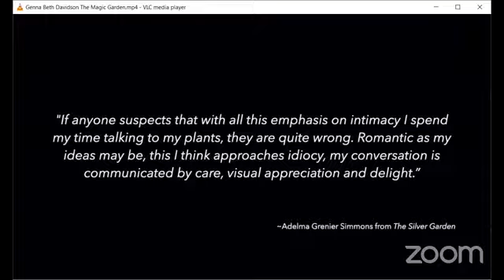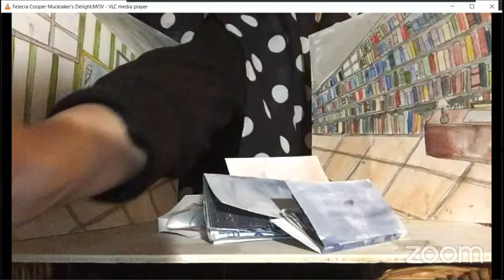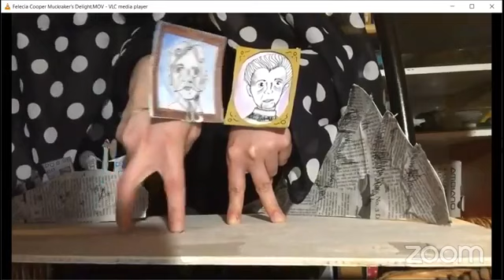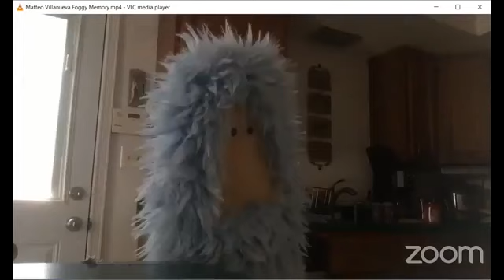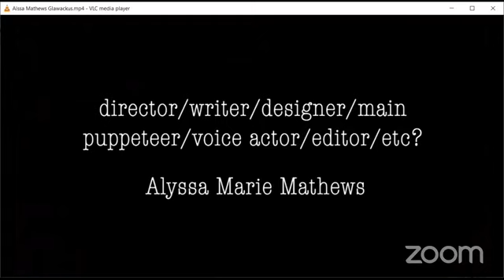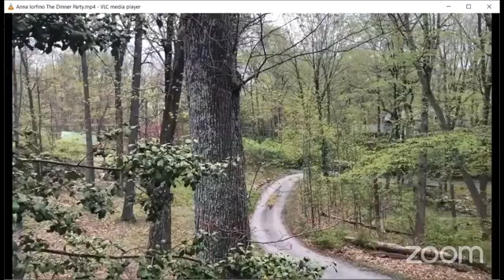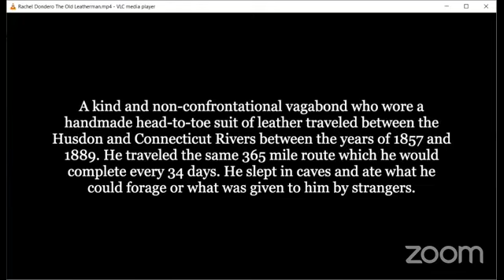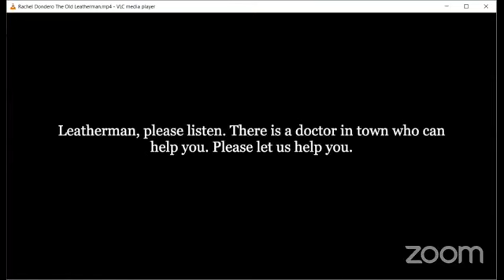Spring 2020 UConn Puppet Arts Final Presentations: Hand Puppetry, 5/8/20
Connecticut Hand Puppet Stories

Join the students of Hand Puppetry (DRAM 3603/DRAM 5610) in the University of Connecticut’s world-renowned puppetry program under the instruction of Professor Matthew Isaac Cohen for a program of hand puppet shows based on Connecticut history, legend, and personages.

Each short production was written, designed, built, and performed by undergraduate and graduate students in spring 2020 while sheltering in place at homes in Connecticut and other US states.  Shows are each followed by a live Q&A with respondent Blair Thomas (puppeteer, founder and artistic director of The Chicago International Puppet Theater Festival, and Adjunct Associate Professor at the School of the Art Institute of Chicago).

The Magic Garden
By Genna Beth Davidson
When Adelma’s goat farm fails, she seeks another endeavor for her beloved Caprilands farm in Coventry. With a rosemary shrub’s help, she uncovers her passion for herb gardening. Ingenuity and devotion turn Caprilands into a legendary garden with magical plants. Inspired by the life and work of Adelma Grenier Simmons.

Fungos!
By Willow Giannotti
What’s a fungo? Wouldn’t you like to know! Come have a look at the land under log, and watch each creepy and crawlie in their natural habitat. See a mushroom in the back room, watch a slug befriend a bug, and observe a snail tell a tale. We’ll dive into the depths of Connnecticut’s dirt and watch these decomposers do their stuff!

Muckraker's Delight
By Felicia Cooper
Join Ida Tarbell, Easton resident and chief muckraker of the Progressive Era, for a rollicking research adventure. Watches as she uncovers the truth about Standard Oil, John Rockefeller's wealth, and Henry H. Rodger's unfortunate gambling habits.

Foggy Memory
By Matteo Villanueva
In what appears to be a modern-day purgatory, a ghostly figure struggles to remember who he is. While attempting to recollect what he did in his previous life, he comes across someone from his past, and things get interesting. Inspired by the legend of the ghost ship of New Haven.

The Wacky Glawackus
By Alyssa Mathews
A strange creature has arrived in the Nutmeg State, and he just wants to make friends! Join the adorable and innocent Glawackus on his fun adventures in rural Glastonbury in 1939. There are so many new things to see, smell, touch, and eat!

The Dinner Party
By Anna Iorfino
Christopher Walken is preparing to host a very special dinner guest in his rural Connecticut home. He’s preparing to go grocery shopping in order to prepare a meal for his guest. What will Christopher do, though, when two mischievous creatures break into his house and cause mayhem in his kitchen?

The Old Leatherman
Ray Dondero
The Connecticut legendary vagabond known as the Leatherman is brought back to life to make people think about the power of compassion and how we chose to live and die. Shot on location in Watertown at one of the actual caves inhabited by the Leatherman.

The Three Judges
By Anthony Sellitto
A play about fleeing the British King! Three distinguished British judges find their way to New England and live in a New Haven cave after killing the king. Full of adventure and laughs, this play was entirely produced out of my mom’s basement!

The Lover’s Leap
By Elise Vanase
Heartbreak! Rejection! Longing! Rage! A doomed couple battles a vengeful spirit of the river against all odds. Based on the legend that haunts Lovers Leap State Park in New Milford, which has been referred to as "an even better love story than Romeo and Juliet" by a certain very biased ghost.